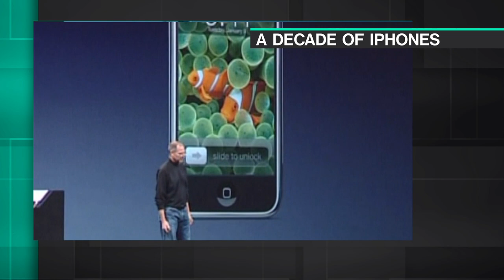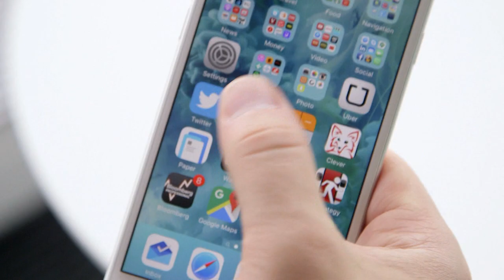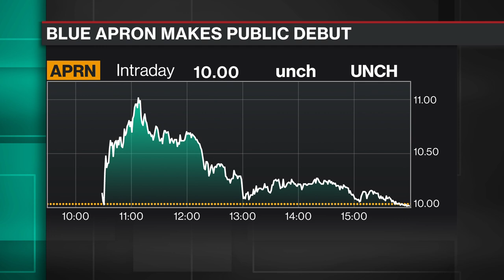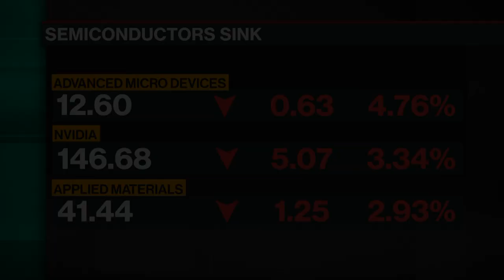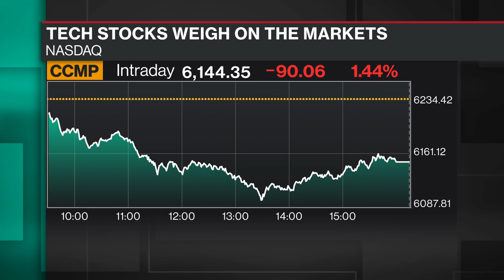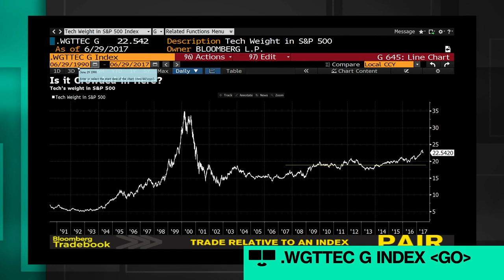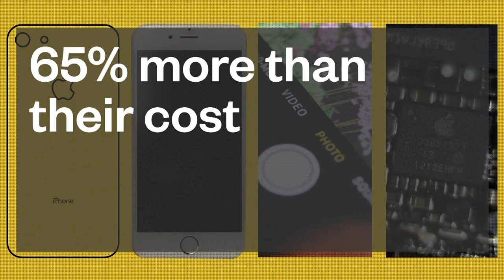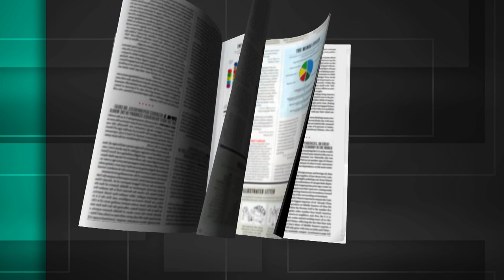Full Show: Bloomberg Technology (06/29)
Jun.29 -- Guests include: Techonomy CEO David Kirkpatrick, Nest Labs co-founder Tony Fadell and Iliad founder Xavier Niel.